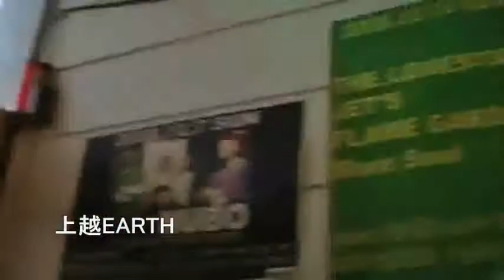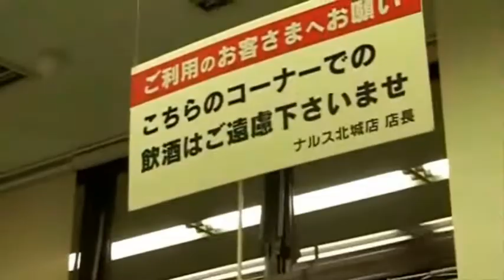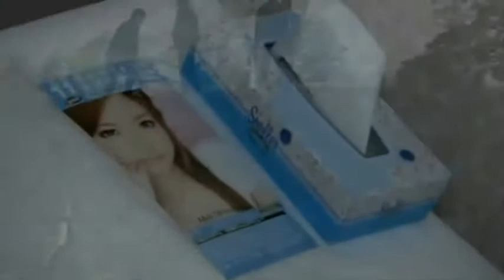ITLB in 上越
INTO THIS LOVELESS BRIDE 上越遠征ドキュメント